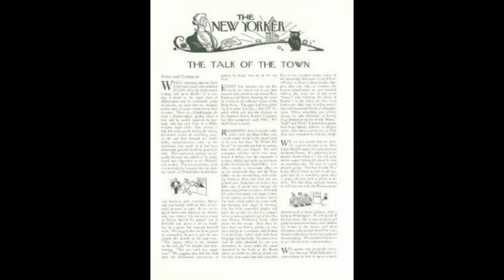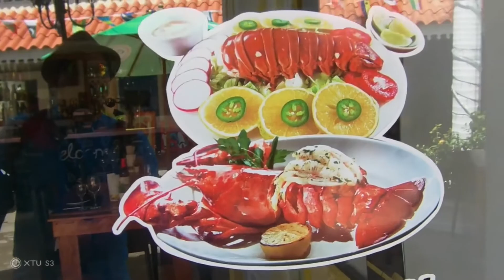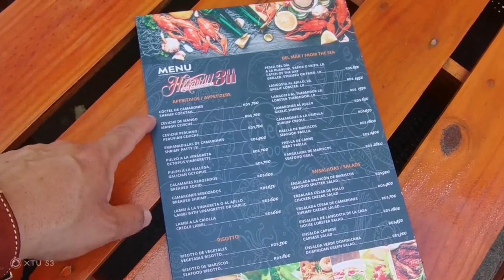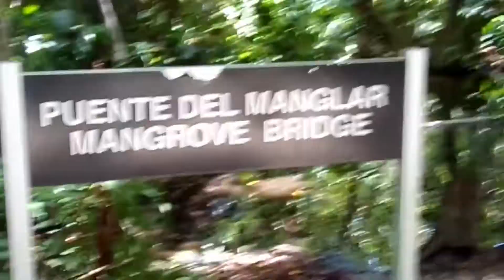Huevos Benedictos/ Hotel Princes Family Club Bávaro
Aprende a hacer unos Huevos Benedictos para que desayunes muy rico y veremos la última parte de mi vacaciones al Hotel princessfamilyclubávaro en Punta Cana.